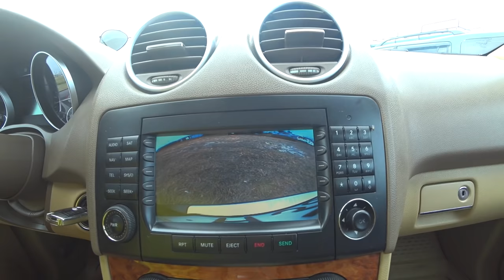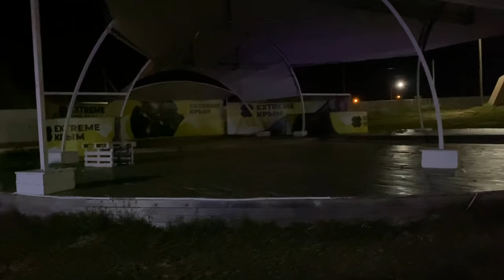Крым БИТКОМ. Вот это КЕМПИНГ в Крыму. Открыли палаточный сезон. Оленевка sunset. Как организовать.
Мы отправились с детьми на запад Крыма с палаткой на машине. Конечно решили ехать в Оленевку. Тут есть кемпинг, на наш взгляд - лучший. Называется он сансет. Покажу в этом выпуске как организовываем мы свой отдых в кемпинге. Так же отлично проведем время и конечно цены в Крыму покажу. Так же тут знаменитые крымские мальдивы